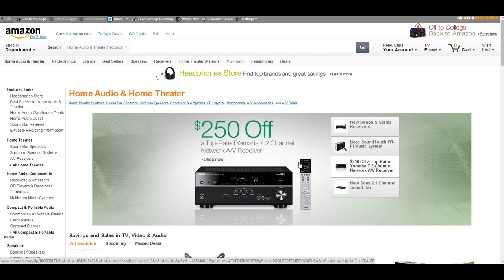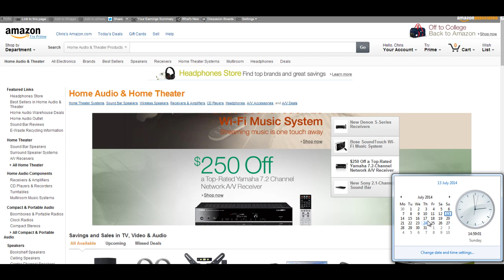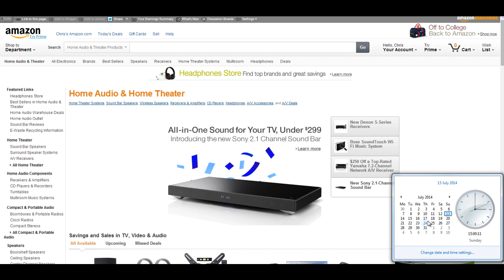Azon Ultimatum - Fast Results Coaching